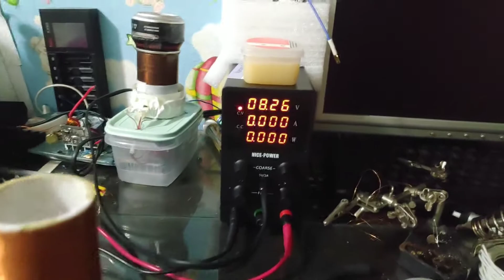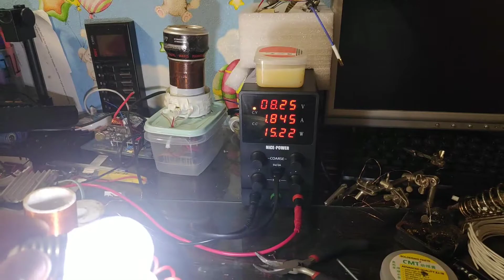⚡ Катушка тесла 8в эксперименты 💥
Интересные эксперименты с качером. Катушка тесла.